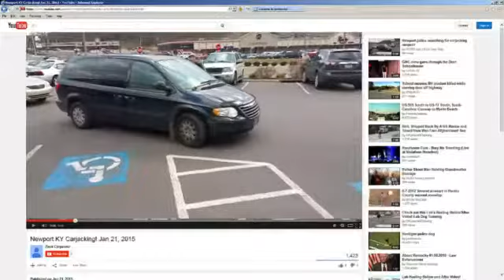Van Carjacked in Kentucky with Man with Specia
NEWPORT, Ky. -- Scary doesn't begin to describe what a local family went through on Wednesday as they see their minivan get carjacked with their disabled son inside.

And, police in several jurisdictions were on the lookout for hours.

Now, there is resolution, at least in part, for the family.

The carjacking and abduction happened Wednesday in Newport, Kentucky.

Hours later, police in Cincinnati found a 51-year-old man with special needs safe in the abandoned van.

Clifford Draggo was visibly relieved to see his family following the ordeal. They were reunited on a street in Over-the-Rhine hours after a thief stole a minivan and driving off with the 51-year-old man in the backseat.

A bystander recorded the carjacking that happened in a Newport shopping center parking lot. You can see good Samaritans trying to stop the crime.

Police say the carjacking suspect had stolen cigarettes from the nearby Remke store. A loss prevention officer followed him across the street and police say he stole Jack Draggo's minivan.

The suspect reportedly pulled the driver out of the van, pulled a gun and took the van.

Hours later Clifford, who has special needs, was safe with the people who love him most, and a father who feared for his son's safety was able to drive home with his family.

Despite struggling with suspect, no one was seriously injured during the carjacking.